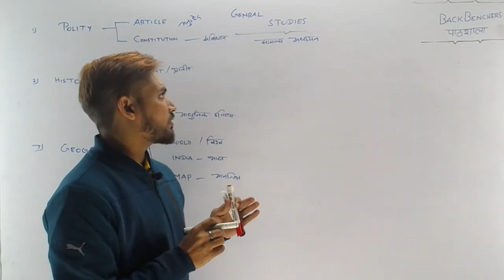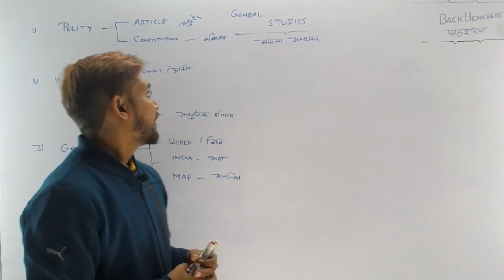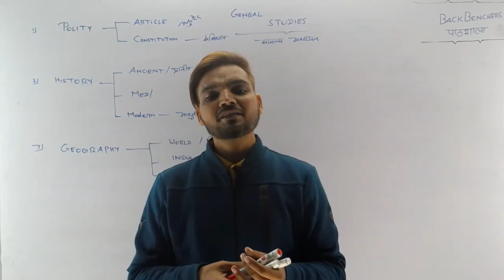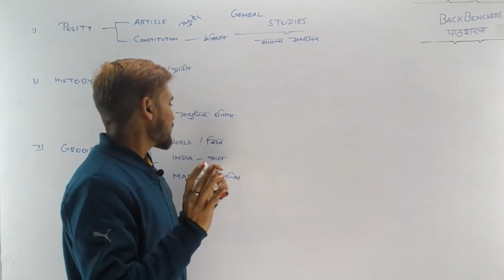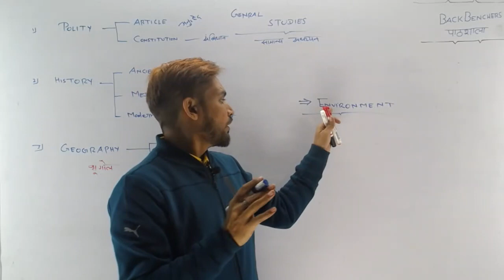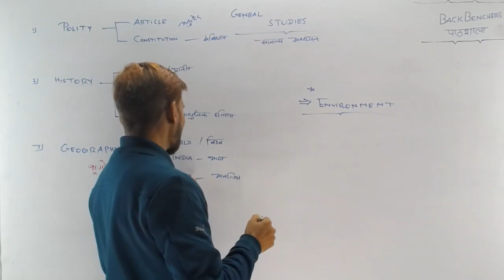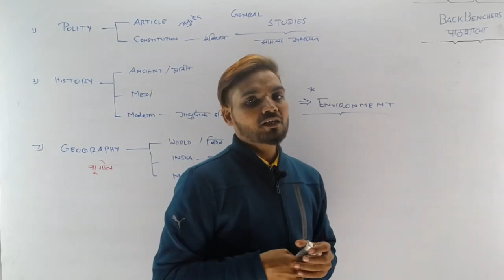Introduction | GS For Competitive Exams | NAIN Sir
At BackBenchers Pathsala Plateform we are dedicated to provide you the best content of General Studies for all competitive exams